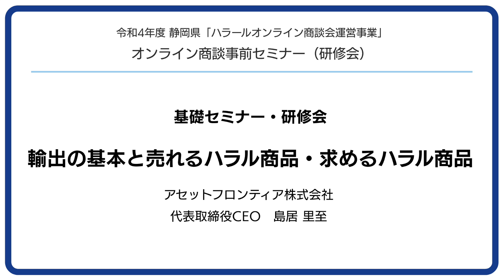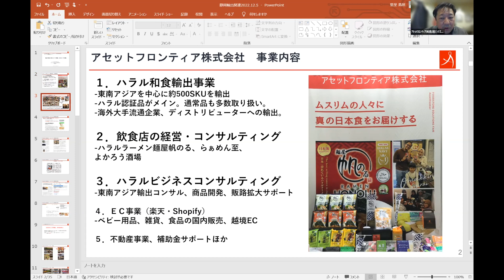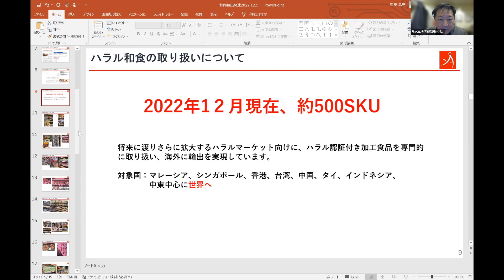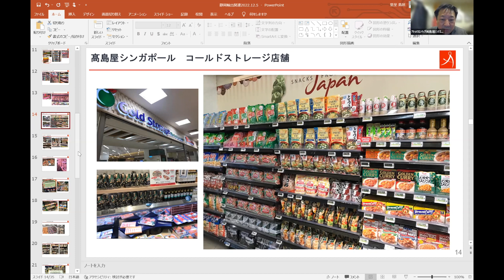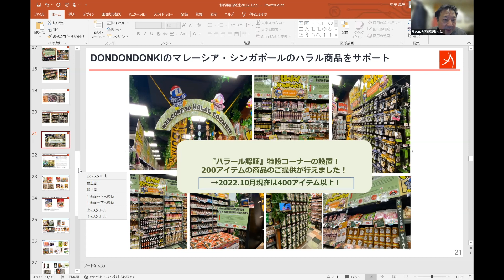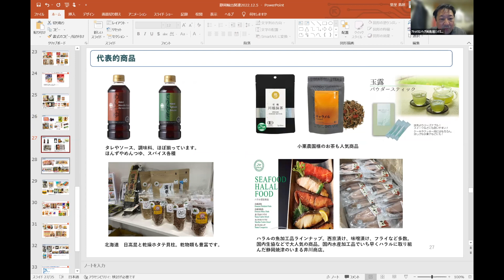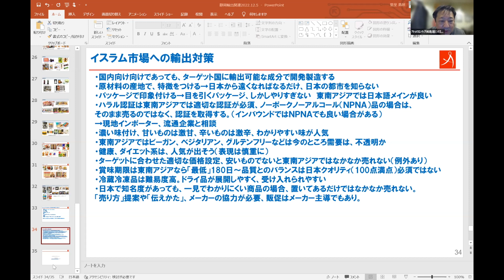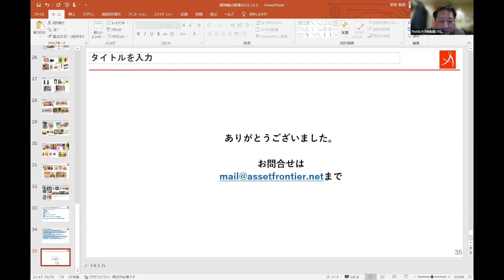静岡県②「輸出の基本と売れるハラル商品・求めるハラル商品」アセットフロンティア株式会社 代表取締役CEO 島居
令和4年度 静岡県「ハラールオンライン商談会運営事業」
オンライン商談事前セミナー（基礎セミナー・研修会）